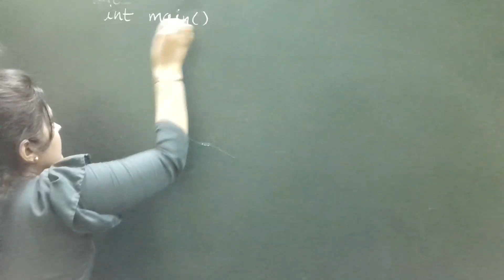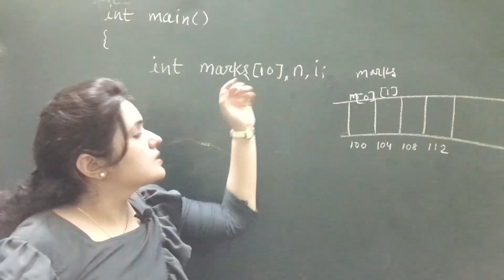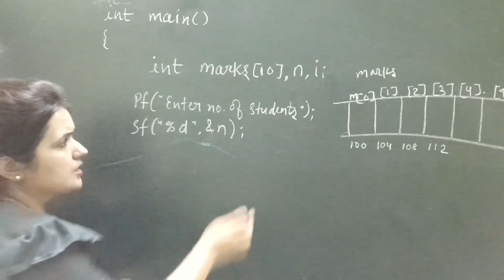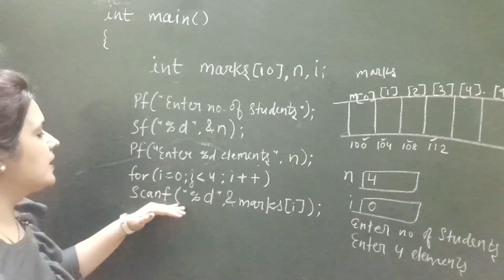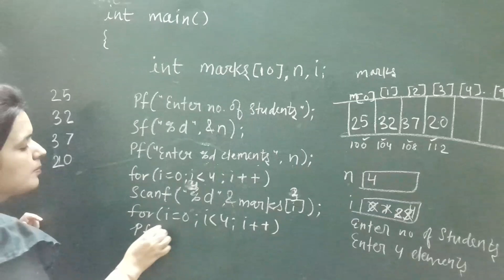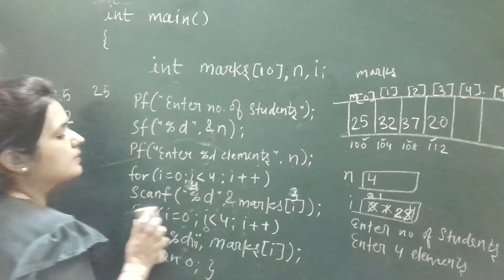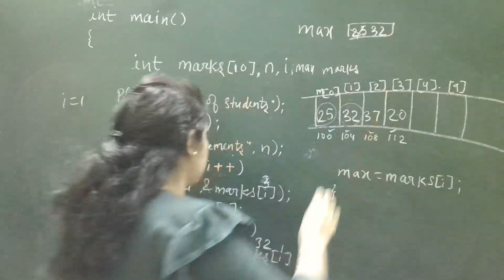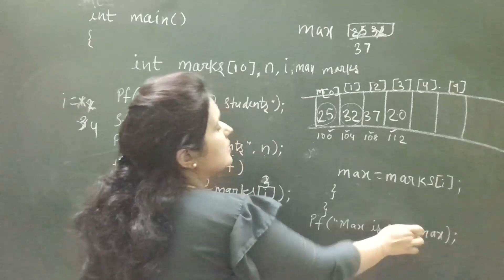array program in c | program to find largest number in array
In this video we will see two array based program
program to find largest number in array
What is array in C ?
An array is defined as the collection of similar type of data items stored at contiguous memory locations. Arrays are the derived data type in C programming language which can store the primitive type of data such as int, char, double, float, etc.
What is array and its types?
What is array syntax?
Why arrays are used in C?